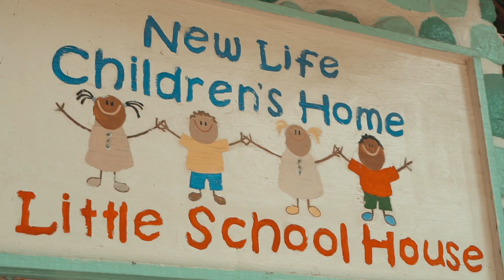The Beauty of Haiti -w/ Hand in Hand Soap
This trip to Haiti was taken with Hand In Hand Soap where visited orphanages and donated bars of soap and taught children the importance of hygiene. This was a purpose-driven trip with a company (Hand in Hand Soap) who has one mission: Buy a Bar. Give a Bar.